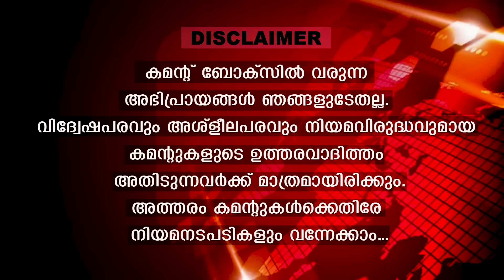ബിജെപി കേരളത്തിൽ 1 സീറ്റെങ്കിലും നേടുമോ..? ഞെട്ടിക്കുന്ന മറുപടിയുമായി ജനങ്ങൾ |Public opinion| Bjp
ബിജെപി കേരളത്തിൽ
അക്കൗണ്ട് തുറക്കുമോ...?
ചോദ്യം ചോദിച്ചയുടനെ
റിപ്പോർട്ടറെ ഞെട്ടിച്ച്
ജനങ്ങൾ തുറന്നടിക്കുന്നു...